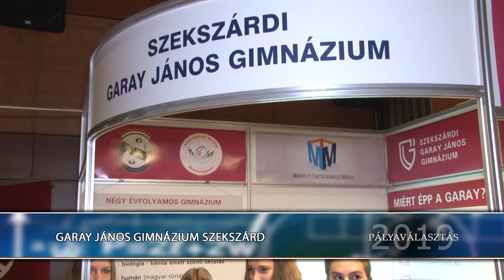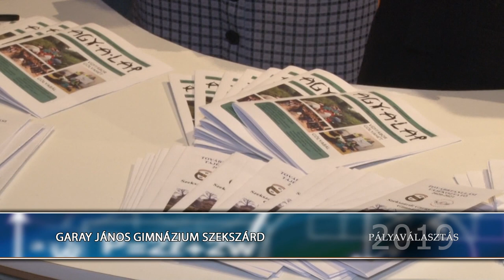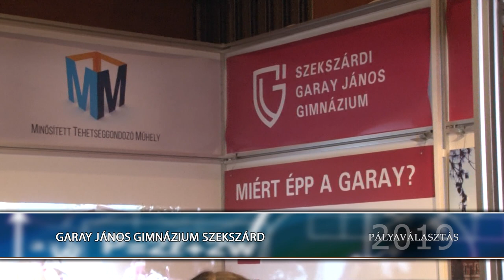Garay János Gimnázium - Szekszárd - Pályaválasztás kiállítás